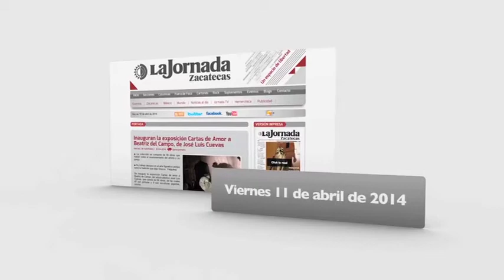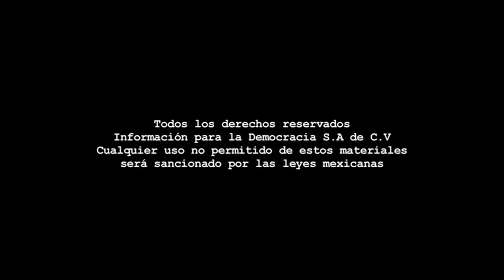Boletín - Viernes 11 de abril de 2014.